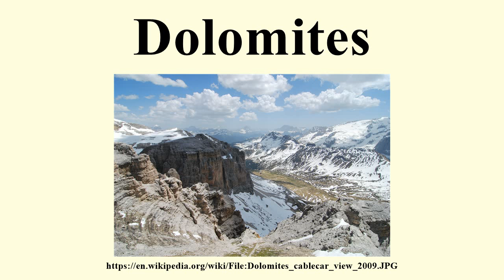Dolomites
Image-Copyright-Info
Author-Info:   chensiyuan

Image-Copyright-Info